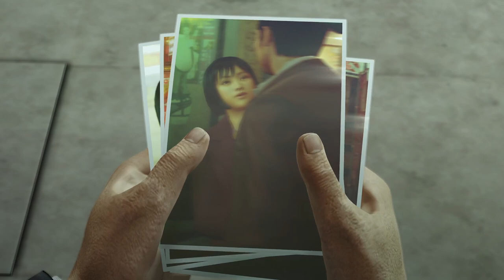Drugging the Blind Girl in Yakuza 0 [Ep 35]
So that's what the God Hands can do